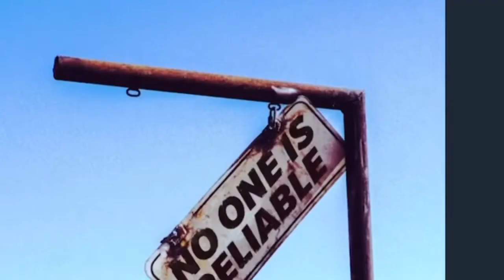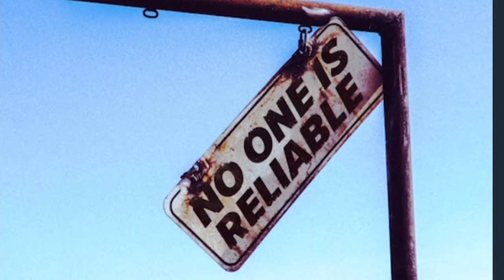Chrispyd - no one is reliable (Slowed)